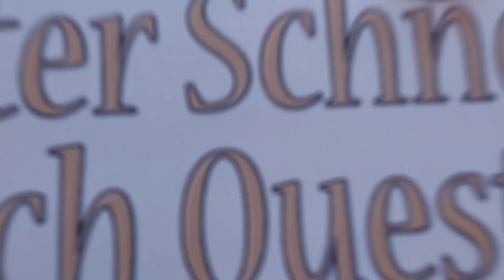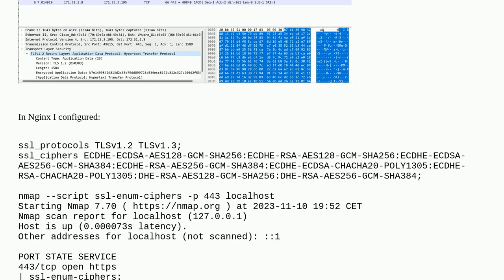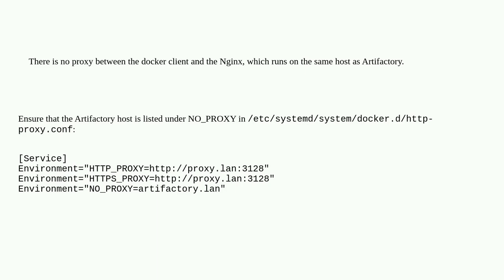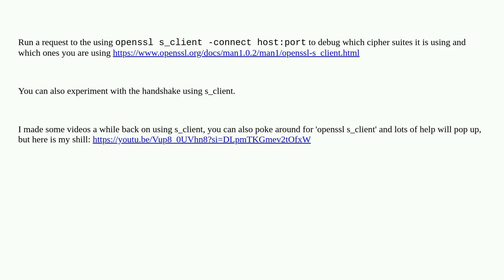Security: docker daemon reports 'tls: unconfigured cipher suite' for Nginx reverse proxy of Artif...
docker daemon reports 'tls: unconfigured cipher suite' for Nginx reverse proxy of Artifactory Docker registry

A special thanks goes out to the community

  nginx cipher-selection tls ssl-ciphers docker